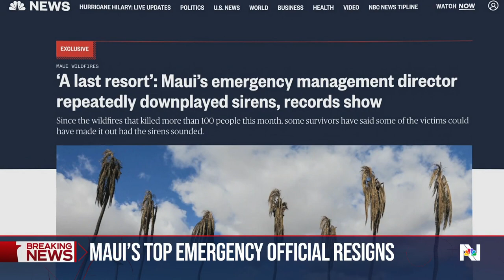Maui’s top emergency official resigns from post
As the grim search continues for the missing and the death toll climbs, Maui’s top emergency official has resigned from his post for health reasons. This comes amid criticism for failing to sound the alarm on the wildfires. NBC News’ Miguel Almaguer has more details.